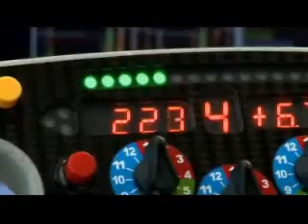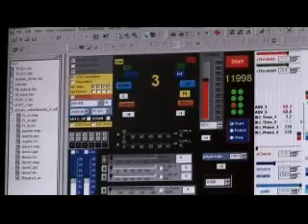F1: cómo funciona la electrónica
traduzo el video. Impresionante video del Toyota F108 donde se explica cómo funciona la electrónica en un F1.